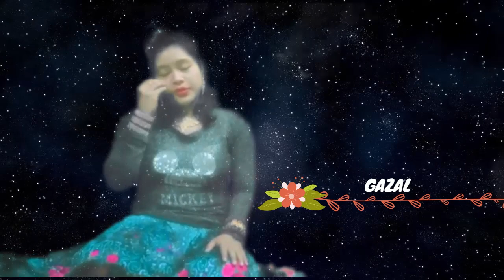Jhuki Jhuki Si Nazar || NEW VERSION|| GAZAL